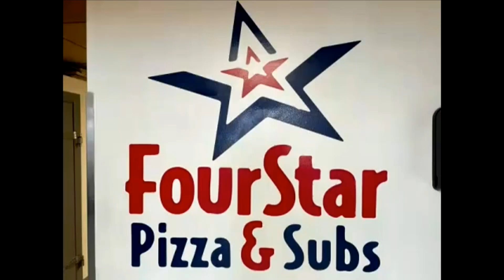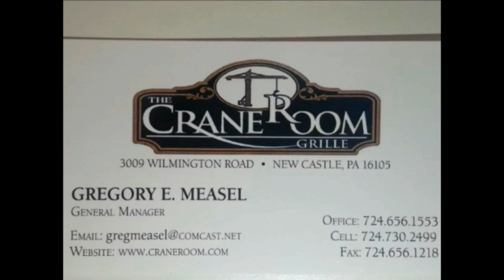NCTV45’S LAWRENCE COUNTY 45 WEATHER TUESDAY JUNE 21 2022 PLEASE SHARE